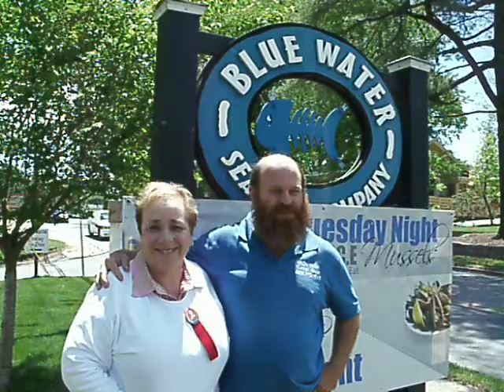We met Wilma at BLUE WATER SEAFOOD COMPANY HENDERSONVILLE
We met Wilma a Ambassador of WNCAP TODAY AT BLUE WATER SEAFOOD COMPANY Hendersonville We was thrilled to see so many of my friends & communities support Dining Out For Life. : ) thank you to everyone who helped in any and every way. there's still time if you want to DONATE